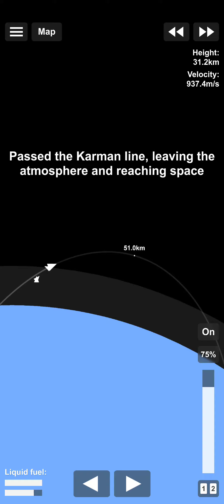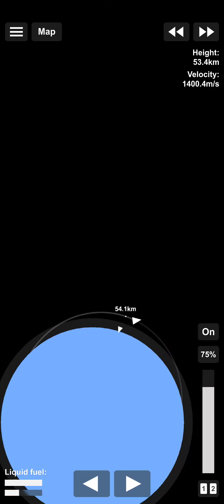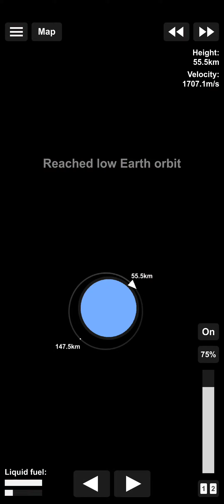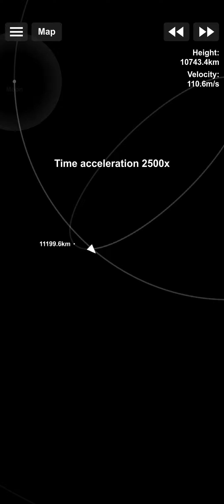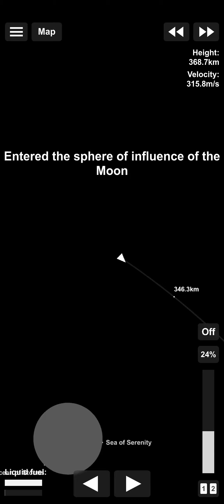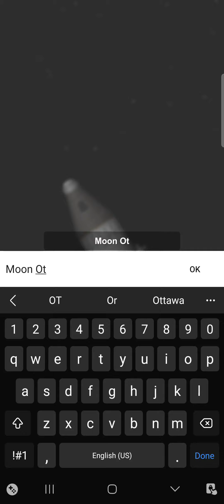Mission to the Moon Pt. 1